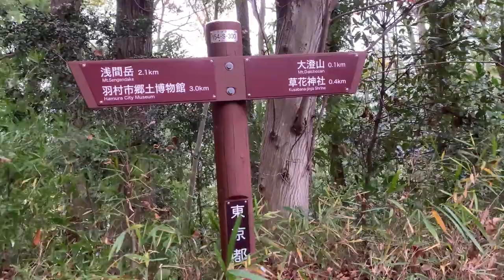Mt. Daichozan, Akiruno-shi in mid-December（大澄山、あきる野）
Mt. Daichozan is located in Kusabana district of Akiruno-shi.